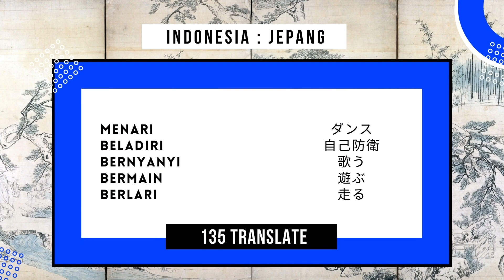135 TRANSLATE 230622 2